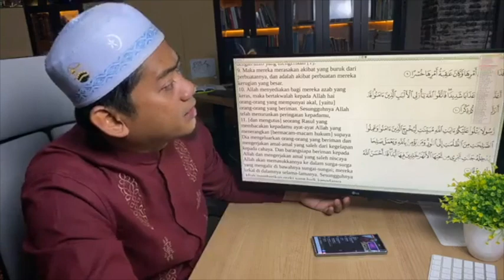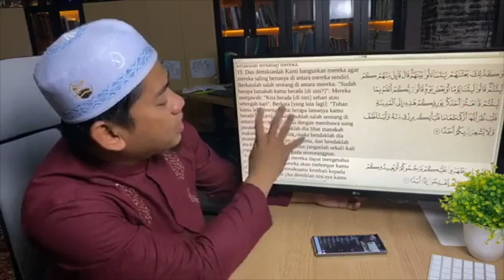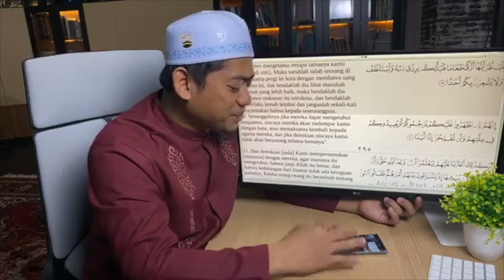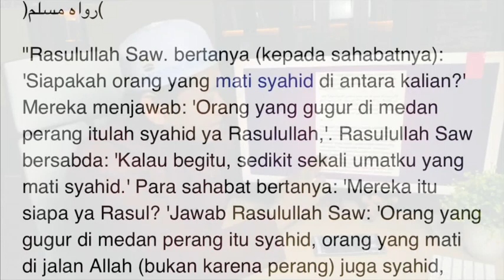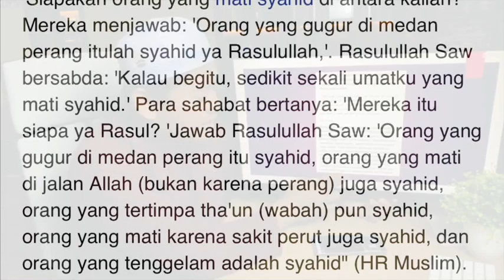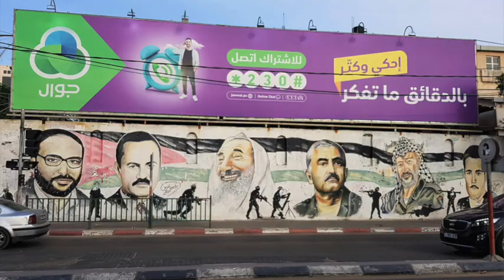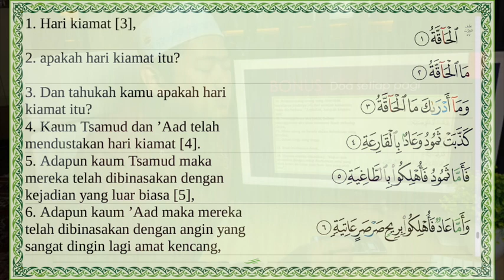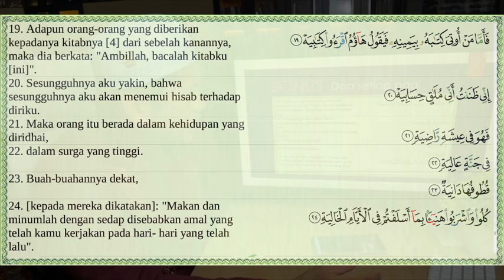Sikap Terbaik Menghadapi Corona - Part 2